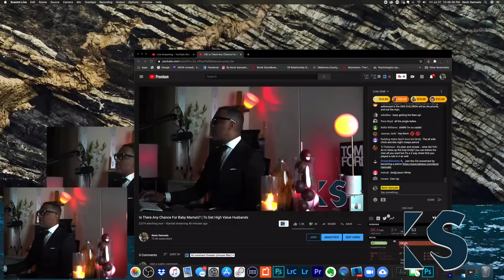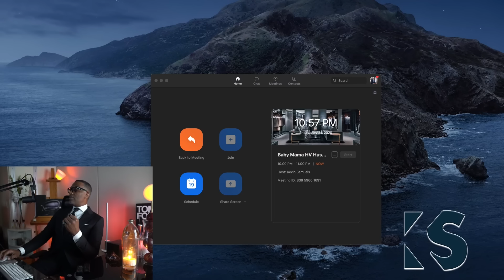Summer Fireworks ©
Image Consultant
Influencer

All use of Kevin Samuels's content (text, photographs, videos, etc.) requires the permission of Kev & Kay Corp. Any unauthorized reproduction or distribution of this content constitutes copyright infringement and will result in immediate legal action.